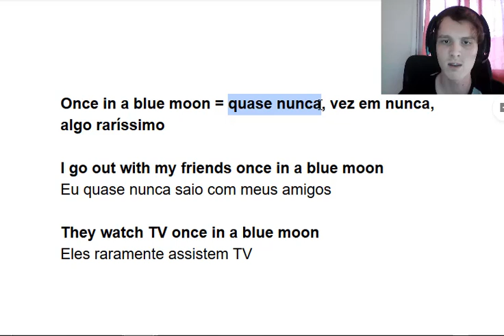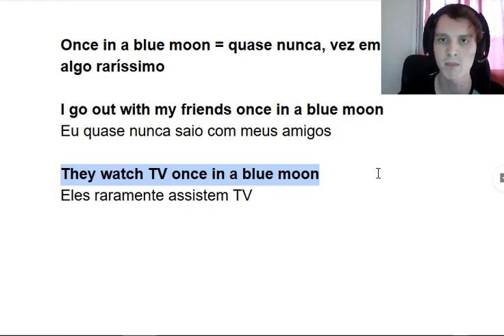nº 11 - Como dizer "QUASE NUNCA" em inglês?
Neste vídeo você vai aprender uma expressão para dizer quando uma coisa raramente acontece em sua vida. Em português utilizamos a expressão "quase nunca" ou "vez em nunca", no vídeo você vai descobrir como dizer isso em inglês.